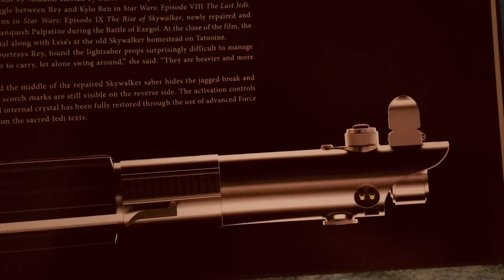Lightsabers of the 7 Robin Hood Jedi knights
I’m showing you all the weapons of me and my 6 friends of the 20 movies 🎥🎬of Robin Hood Jedi knights. The first one’s for Reader Rabbit, the second one’s for Daffy Duck, the third one’s for Sam the Lion, the fourth one’s for my old friend Alan, the fifth one’s for Piglet, the sixth one’s for me and the seventh one’s for Bugs Bunny. I always listen to the lightsaber sound effects of all Star Wars movies so I can edit all those sounds of lightsabers in my Robin Hood Jedi knights movies for me and my friends each of us. 👍😊❤️